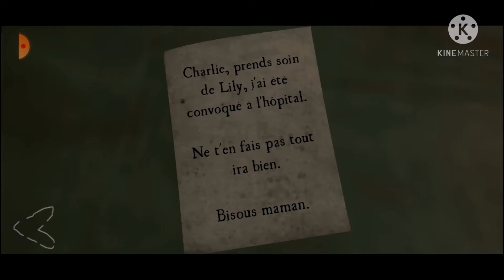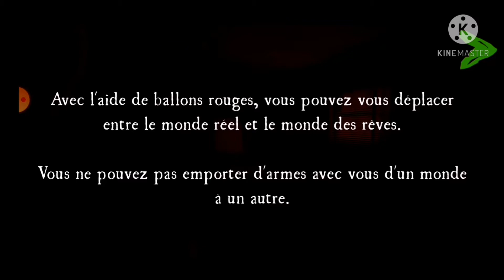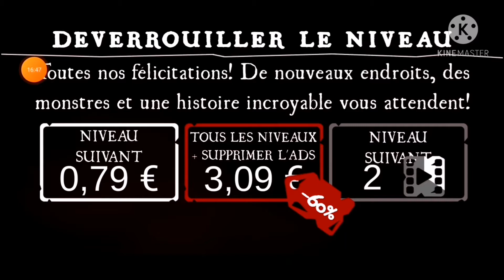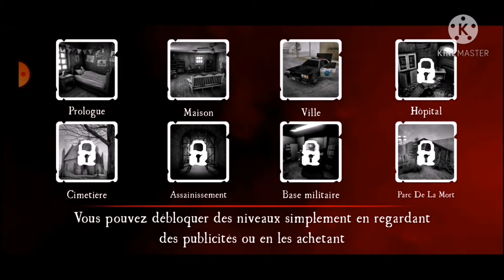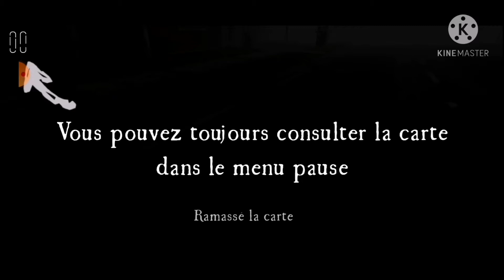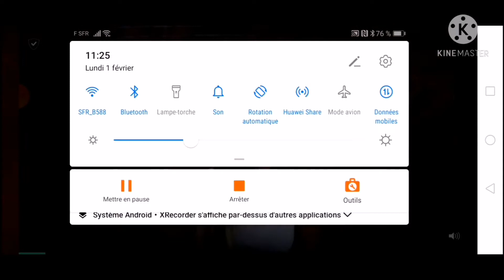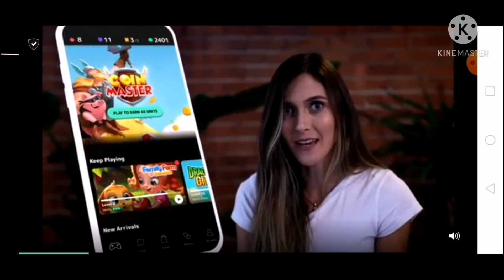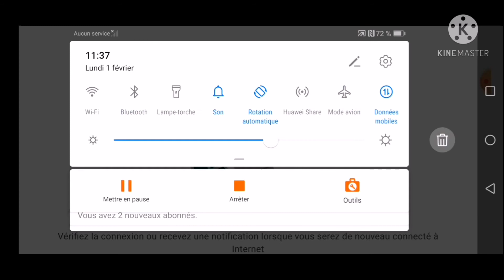LE CLOWN DES CAUCHEMARS | Death Park 2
Vidéo sur Death Park 2 un jeu d'horreur aventure et aussi de shot.